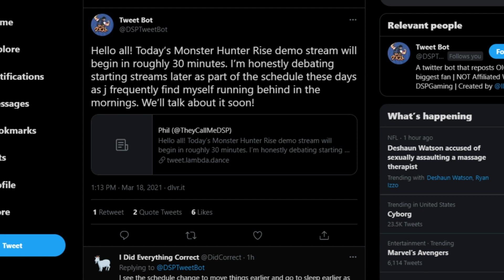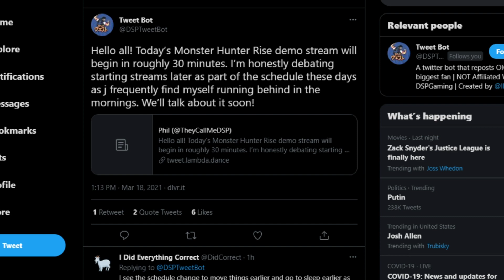DSP Cries It I Wanna Sleep In So I Might Start Streams Later Moving Forward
The pig, the roach, the legend. Mister "I'm a matoor aduht!" Cries he needs to stay up until 5am getting drunk so he needs to move his stream times later. Will he shorten the pre stream? Stream later? Improve anything at all?*

*Spoiler NO
btw yes I made it 420 on purpose lol